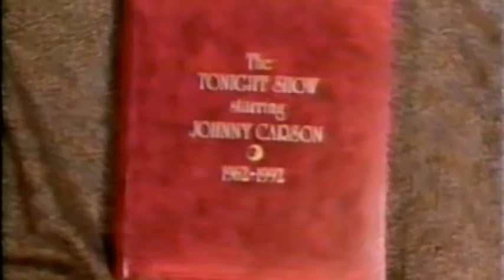Here's Johnny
Description